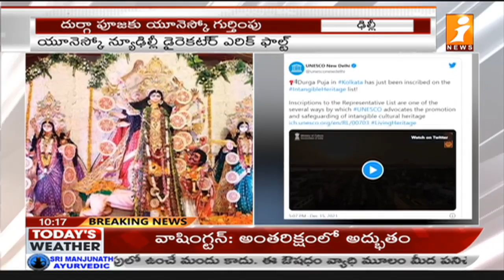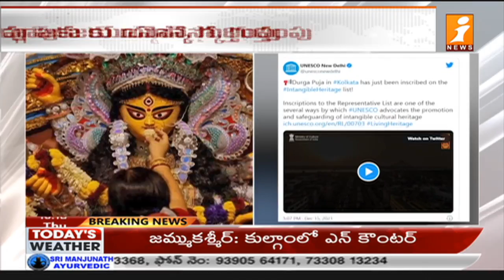దుర్గా పూజకు యునెస్కో వారసత్వ గుర్తింపు | UNESCO recognises Bengal’s Durga Puja as Cultural Heritage